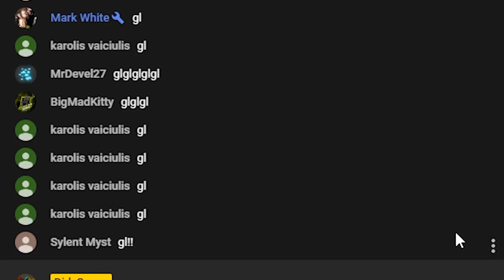I Upgraded my Ghrazi Rapier.. IRONMAN Episode #11!! RSPS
Goodluck guys :D